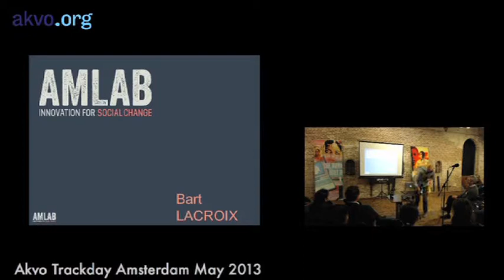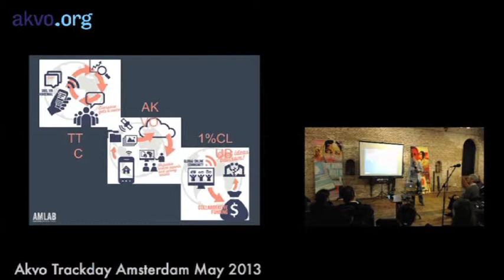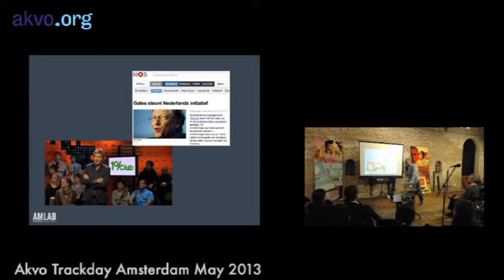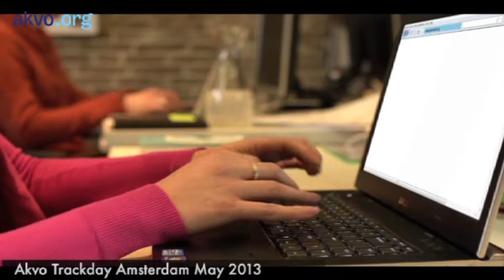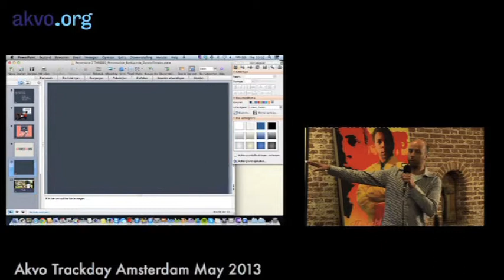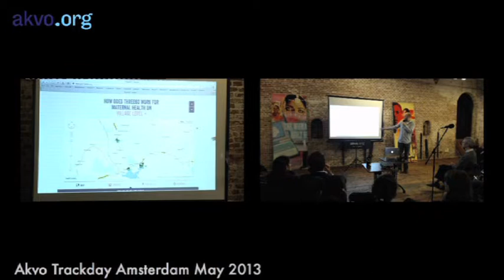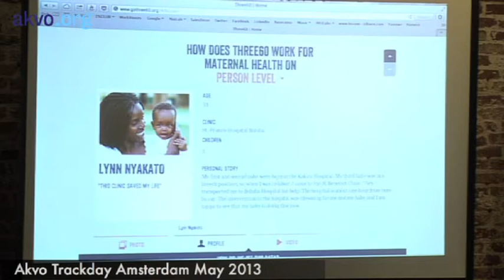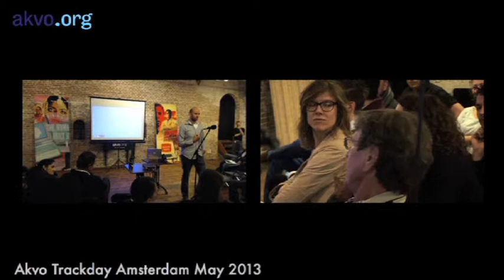Bart Lacroix of the 1%CLUB, Akvo Track Day Amsterdam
Bart Lacroix of the 1%CLUB outlines the Go Three 60 initiative, which is designed to help show that international aid is working. Akvo Track Day. Amsterdam. 23 May 2013.